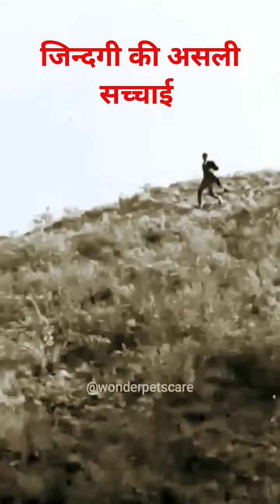jindagi ki asali sacchai kya hai?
‎@dhruvrathee   ने 5 न्यू चैनल क्यों खोला? क्या है @Dhruvrathee  की सच्चाई Dhruv Rathi editing secret